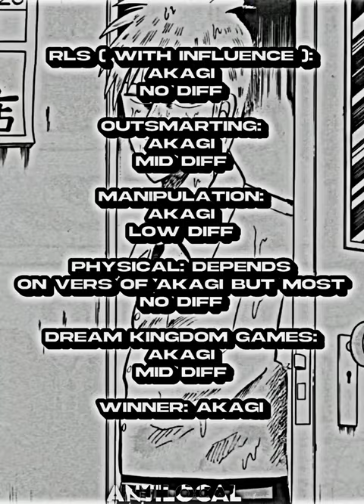Akagi Shigeru vs Takashi Ten ( Request ) - CATACLYSM x SLAUGHTERHOUSE - Yvetzal & Phonkha x zecki